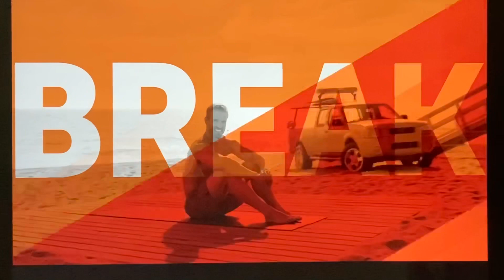Sixpack attack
Sixpack attack Malibu Mcfit